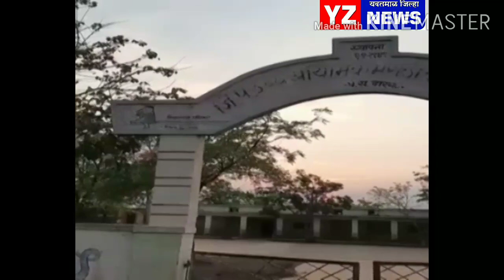700 किलोमीटर चा खडतर प्रवास करून दोघे तरूण दारव्हात